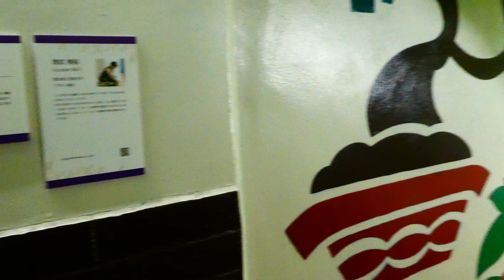【名古屋の今も残る昭和の超ディープスポット】伏見地下街（地下鉄伏見駅東改札口直結）に行ってみた! 2022.2.2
伏見駅方面（地下鉄伏見駅東改札口）から出入口Aの階段を昇り降りして、伏見駅方面（地下鉄伏見駅東改札口）まで戻りました。
　伏見地下街（ふしみちかがい）は、愛知県名古屋市中区にある地下街であり、長者町地下街とも呼ばれています。
　名古屋市内で最も古い地下街であるサンロードと同じ1957年に開業し、2013年現在も開業当時の雰囲気を色濃く残しています。
　また、地下鉄東山線の線路に沿う形で地下鉄路線と同時進行で地下街が建設されており、店舗は地下街通路の片側にしかなく、東山線と伏見地下街は錦通の地下に所在しています。
　地下街の全長は約240m、西端は名古屋市営地下鉄伏見駅の東改札口と直結しており、東端は錦通と長者町通が交差する錦通長者町交差点地下です。伏見駅東改札口を除く出入口はAからEまでの計5ヶ所があります。地下街の壁や天井は黄緑色と橙色の2色で塗られており、配管などがむき出しになっています。エレベーターはありません。